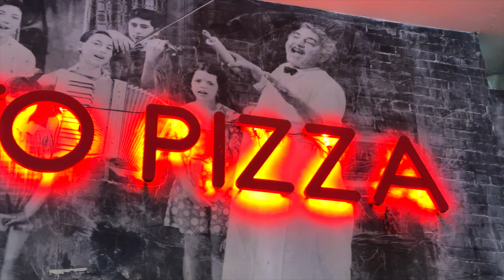Miami Eats: A Taste of Tutto Pasta & Tutto Pizza 🇮🇹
Enjoy our latest episode of 'Miami Eats' 🍽️ This time, we ventured out to explore Tutto Pasta and Tutto Pizza restaurants. Don't miss out on the delicious culinary experience!